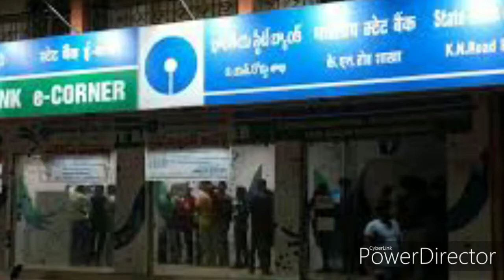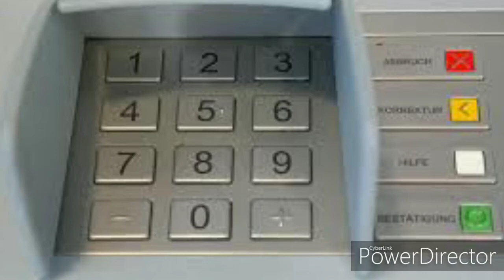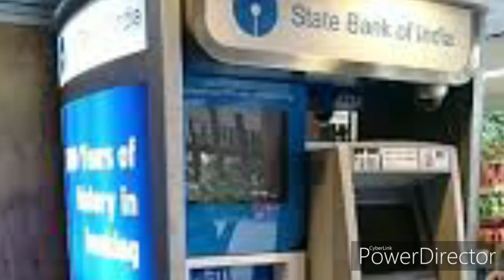SBI new rules for ATM cash withdrawal 2020.state Bank of India lanches OTP based transaction. SBI at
Hy gys mera name hai mukesh Charpota app sabhi ka mere channel par svagat hai dosto mene is video me SBI ATM new rules update 2020 ke bare mei bataaya hai friends video ko pura end tak dekhna video like share comments and channel ko subscribe karke Bell🔔 icon press karna na bhule thanks for watching sbiatm2020, mukeshcharpota.